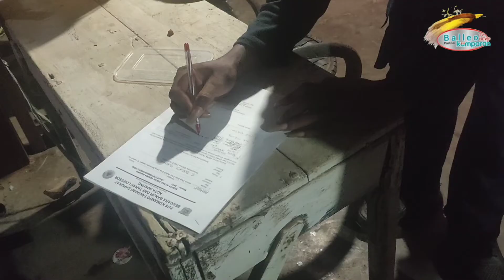Pemerintah Kota Sorong Kembali Salurkan Bantuan Kepada Korban Banjir.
Pemerintah Kota Sorong melalui Badan Penanggulangan Bencana Daerah,  BPBD kota sorong kembali salurkan bantuan kepada korban banjir, di beberapa titik di kota Sorong, bantuan tersebut berupa bapok dan obat-obatan dari BPBD Provinsi Papua Barat, Senin 10 Oktober 2022.

Bantuan berupa bapok dan obat-obatan Dari   BPBD provinsi ini, langsung disalurkan kepada warga kota Sorong yang terdampak rawan banjir, dan tanah longsor, dibeberapa titik di kota Sorong.

Kepala BPBD Kota Sorong, Herlin Sasabone, saat ditemui media ini, menjelaskan bahwa. Bantuan bahan pokok dan peralatan rumah tangga dari provinsi Papua barat, bapok tersebut sebanyak 2000 paket, yang terdiri dari beras, minyak goreng, gula dan mie instan, selain itu ada juga alat-alat kebersihan seperti sikat gigi, sabun mandi kompor, yang sudah di distribusikan sejak hari saptu.